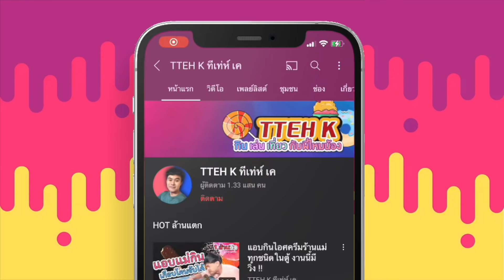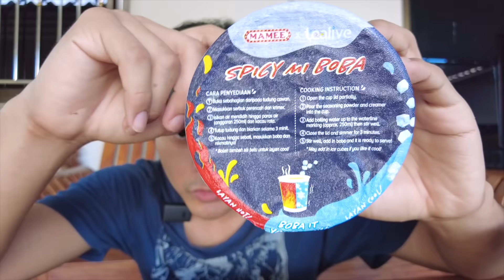เยลลี่ลูกตา VS เยลลี่ลูกโลก 🌏 เปิดกล่องขนมอีกกว่า 10 ชนิด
ชาเลนจ์เยลลี่ลูกตา เยลลี่ลูกโลก และขนมอีกมากมายที่น่าสนใจ